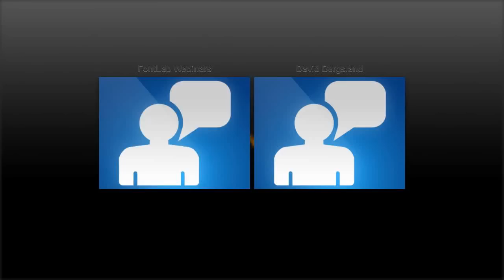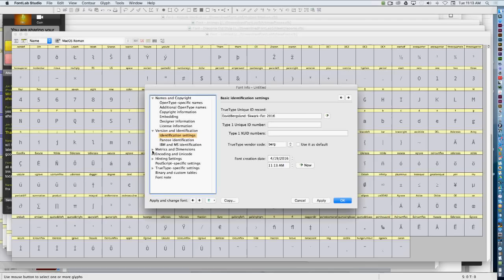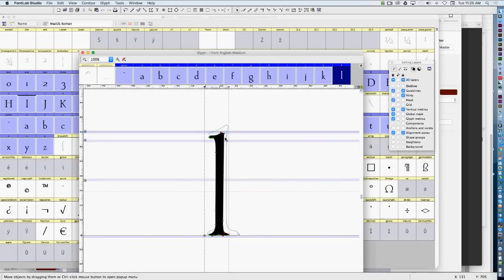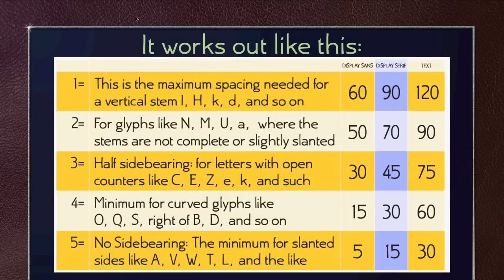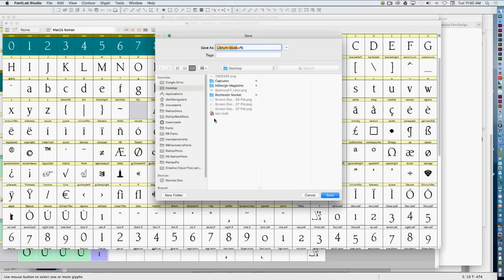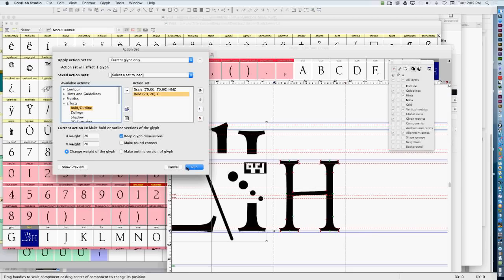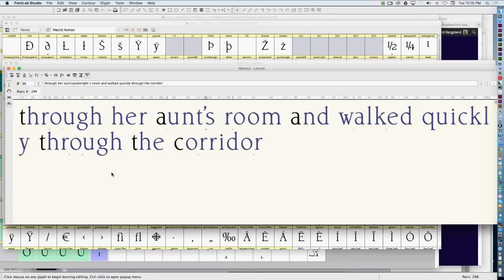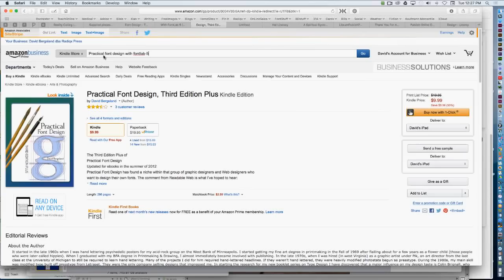Basics of FontLab Studio 5. Tutorial with David Bergsland.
Much of the difficulty in type design is getting comfortable with the software used to make fonts. FontLab Studio 5 is an exceptional application for font design, but you need a production workflow which frees you to focus on the design rather than tripping over the process. David Bergsland gives you such a workflow, and shows you how to create a new font with relative ease.

Dave’s most recent book is Practical Font Design With FontLab Studio 5. You are going to absolutely love Dave’s easy-going approach and mind-boggling tips on font design!

to learn more about FontLab Studio 5, the only cross-platform professional font editor!